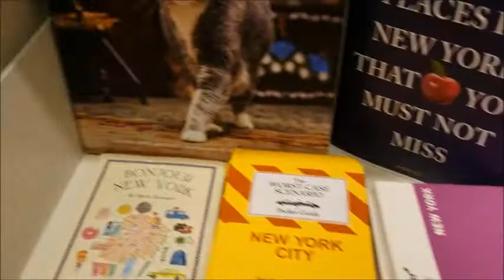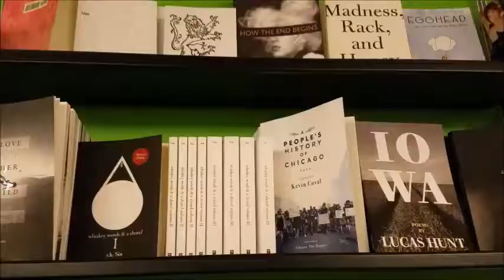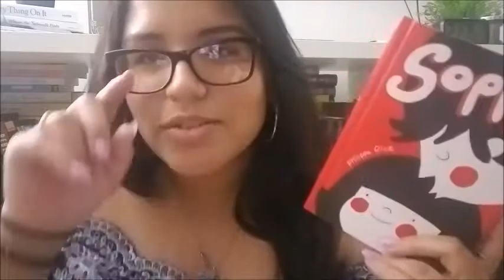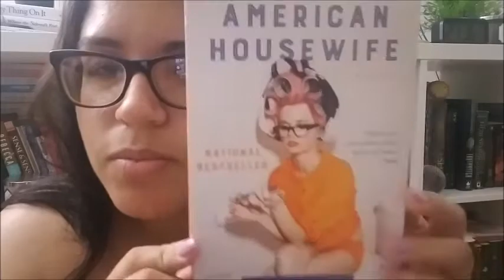New York Bookstores Ep.1 | POSMAN BOOKS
Hope you enjoyed this! Let me know any bookstores you think I need to go to!